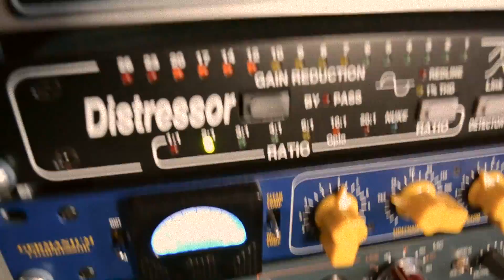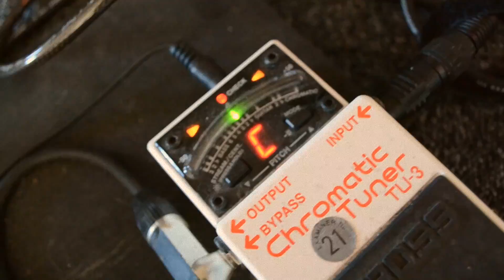Hyne Recording 2015 - Day 2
HYNE continued their efforts to record the new Hyne album 2015, however they also took their time for a little stroll... This is Day 2 of the video diary.
Music: Pieces of the Universe and a small piece of a new tune